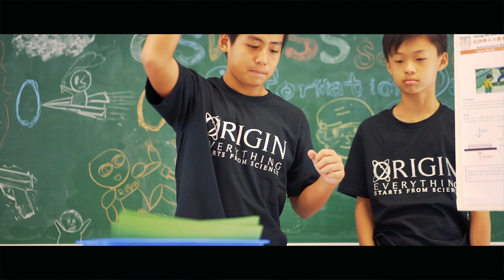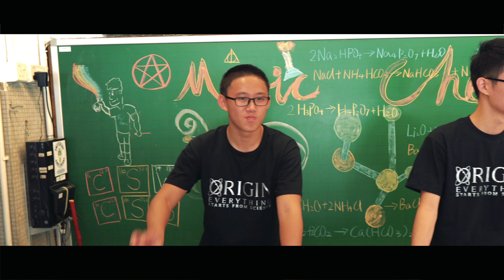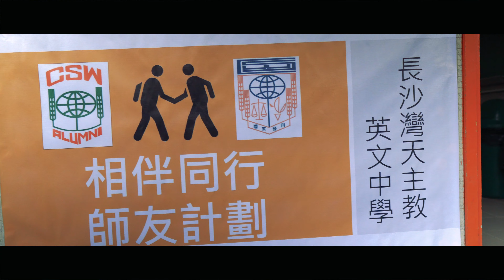CSWCSS INFO DAY 2018 Showreel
Co-produced by: CSWCSS DRONE CLUB 18-19, Alex Godskit (Alumnus 2015)
Edited by: Alex Godskit